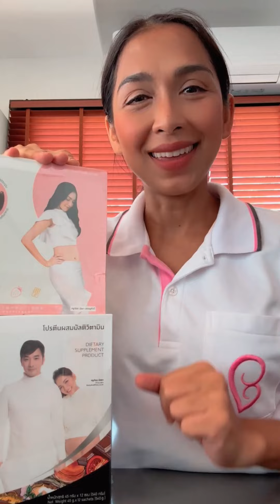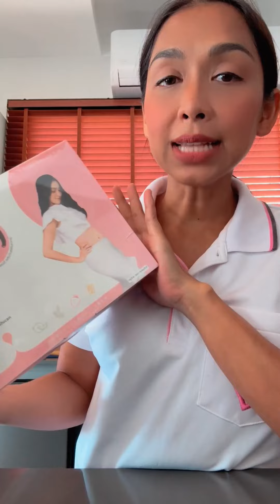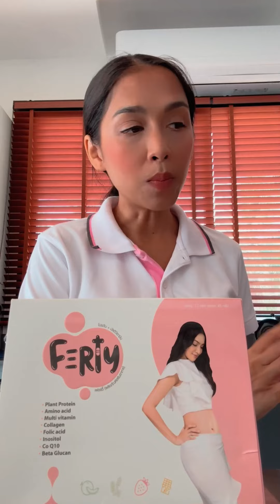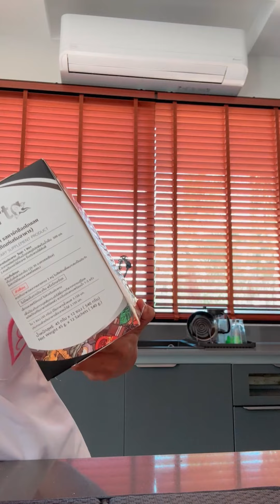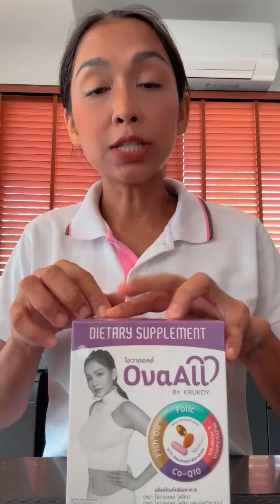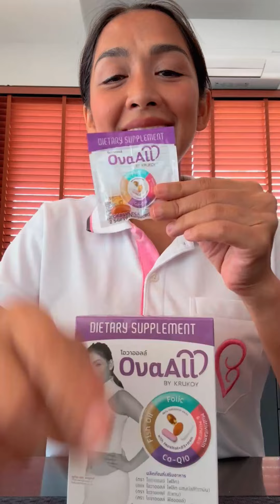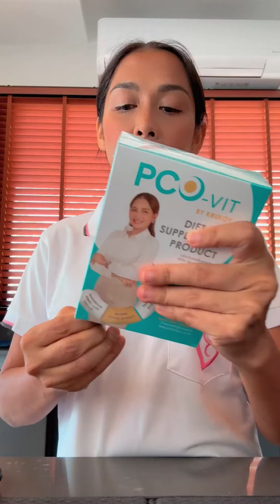แชร์สูตร! กินบำรุงไข่ท้องง่ายขึ้น